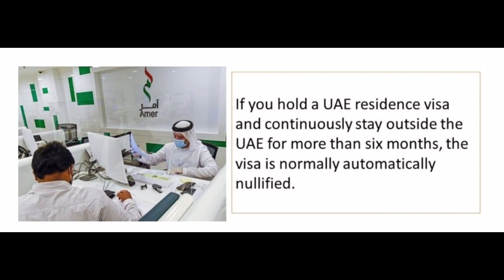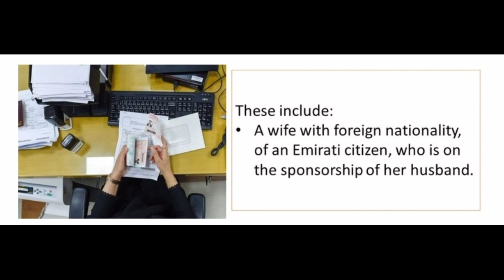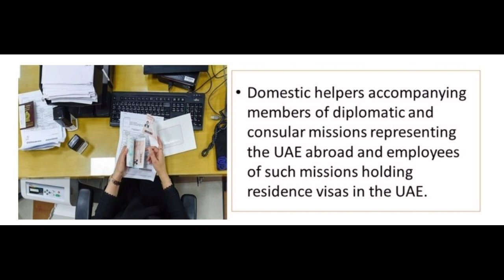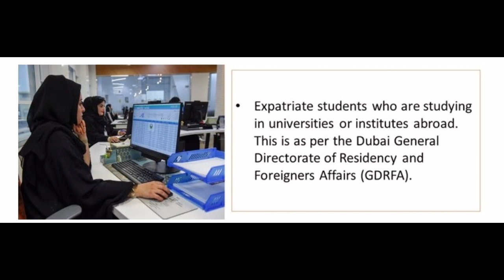UAE Visa; Six months outside the UAE - these are residence visas that remain valid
Six months outside the UAE - these are residence visas that remain valid

Do UAE expats studying abroad qualify for the exemption?